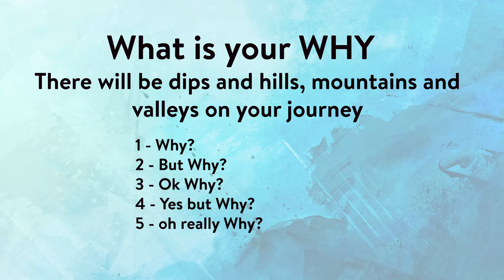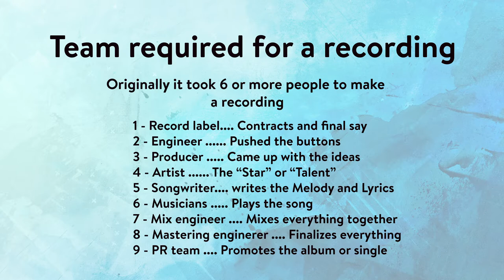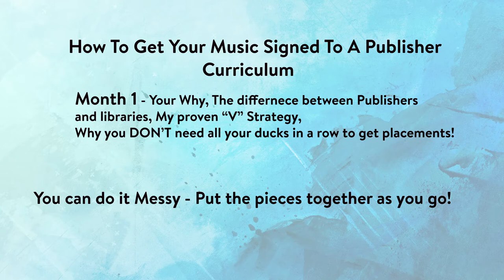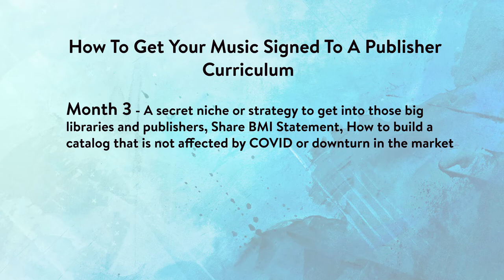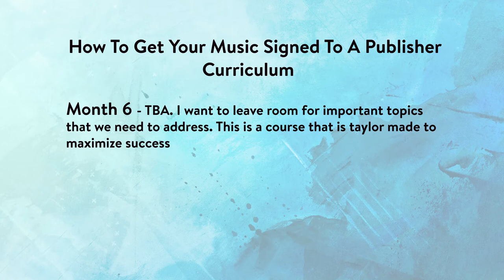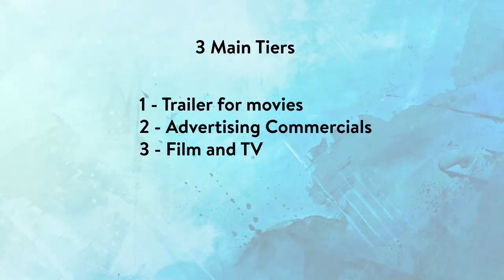Week 1: Introduction and your WHY